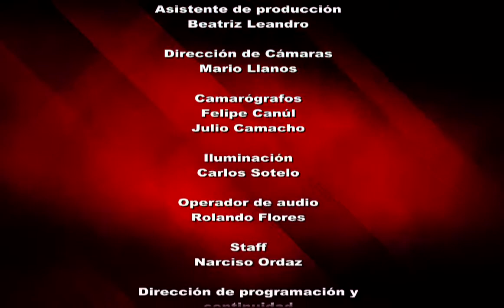Reporte en Punto - ¿Cómo vamos a votar? parte 2/2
En este capítulo, los invitados, nos brindan dos enfoques. Por una parte, el Dr. Rubio Antelis nos refiere el panorama federal en el que está incluida la elección presidencial y por otra, la Mtra. Ana Isabel León, nos da una descripción de los procesos y preparativos para  poder efectuar, idealmente y sin problemas, la votación en la que concurrirán en una sola casilla ambas elecciones; en el caso de ella, la enfocada en los candidatos locales. En sendos panoramas nuestros expertos nos hablan de los desafíos resueltos, los avances logrados y sus expectativas sobre este complejo proceso electoral.